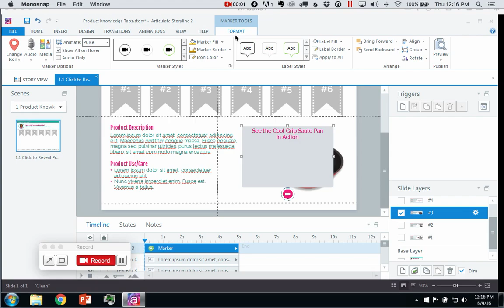Articulate Storyline: How to Add Videos to Markers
In this video we'll show you how easy it is to add video to an image marker.